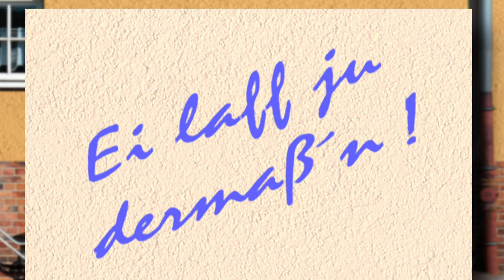Ein Concierge für alle Fälle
Hausmeister - Der Komiker aus Sachsen verführt Ihre Gäste generationsübergreifend zur kollektiven Lachfaltenbildung.

Die Mischung macht`s, Humor + Comedy + Live-Gesang

Das besondere an diesen Comedian aus Sachsen ist die gekonnte Mischung aus Standup-Comedy sowie live gesungenen Parodien auf ausgesuchte Hits der letzten neunzig Jahre. Übrigens gehen diese sofort ins Ohr und stecken voller Überraschungen.